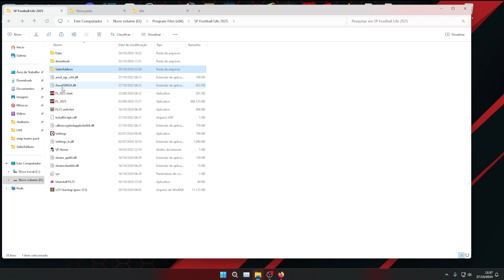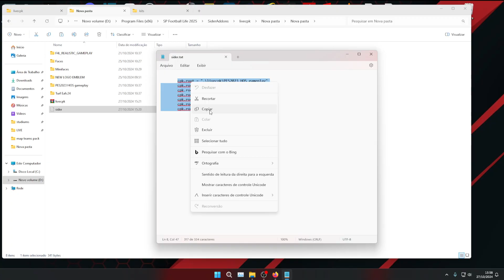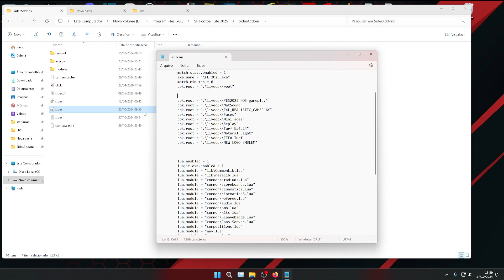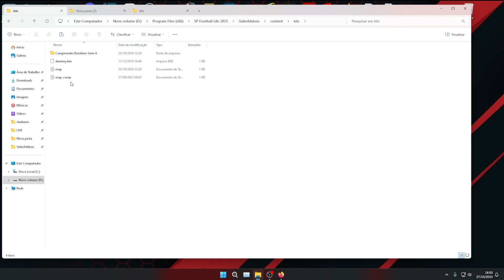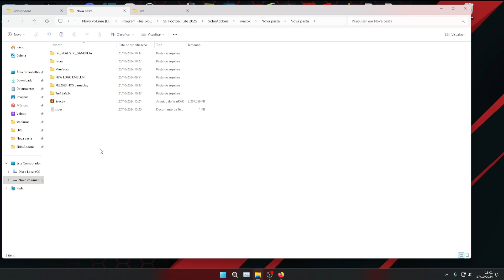Football Life 2025 - Atualização Faces , Uniformes, Jogabilidade,Turf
Football Life 2025 é um jogo base do PES 2021 modificado pelo equipe Smoke Patch.

FORAM ATUALIZADOS:
Mod jogabilidade
uniformes time serie A brasileirão 2024
turf alguns estádios e genéricos
emblema atualizados
faces atualizadas de vários jogadores

MAIS CONTEÚDO FL25--